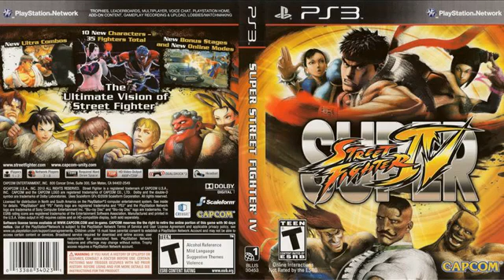Super Street Fighter IV PS3